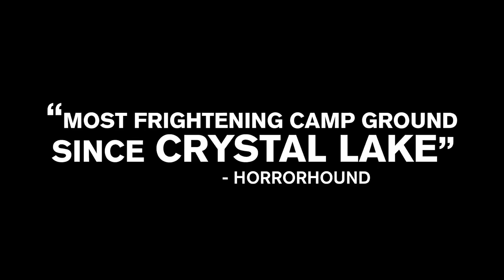ANIMAL AMONG US (2019) Official Trailer (HD) CREATURE FEATURE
Directed by: John Woodruff
Release date: November 19, 2019 (US)(VOD)(DVD)

Fifteen years ago, two teenage girls were murdered at Merrymaker Campgrounds. The case was filed an animal attack, the camp was condemned and the killer never found - but something horrific still waits in those woods.